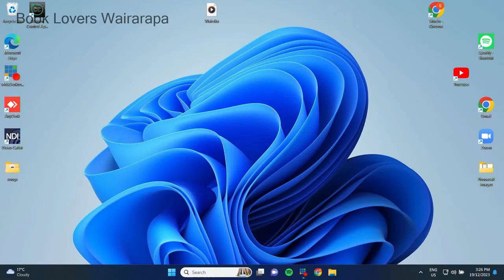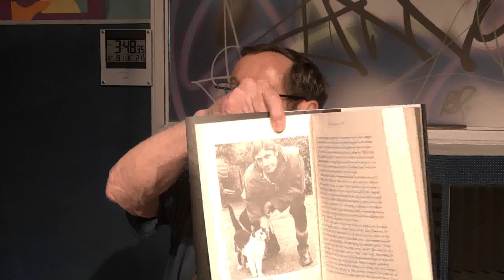Book Lovers Wairarapa - 19-12-2023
Book Lovers Wairarapa with Steve Laurence and co-host Gareth Rapson  on 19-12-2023. Between The Covers.